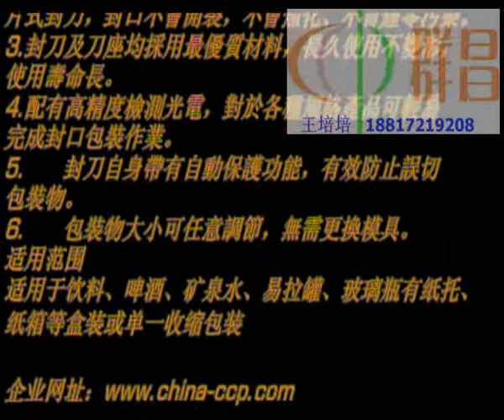CCP XK automatic sleeve shrink packing machine line